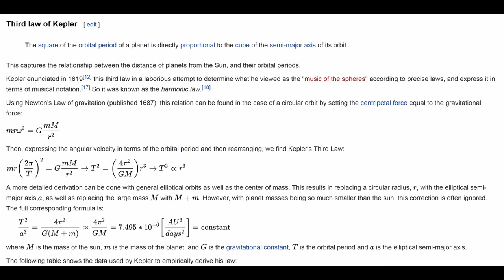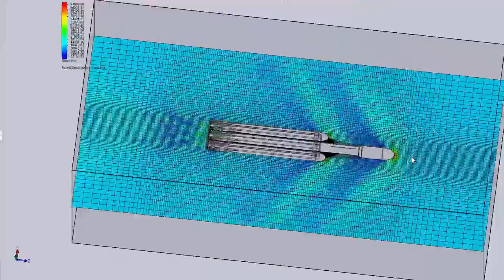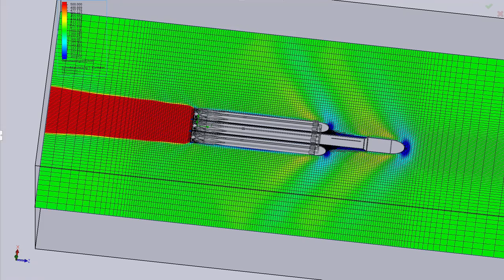Correcting The 'Bullet Fired At The Sun' Post With Some Kerbal Visualisation